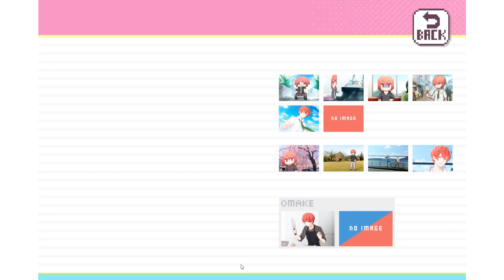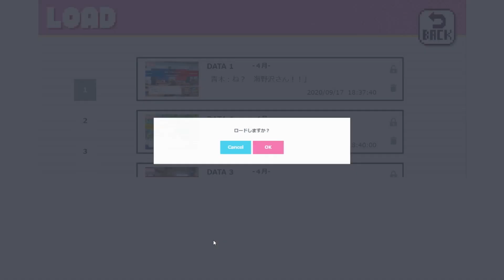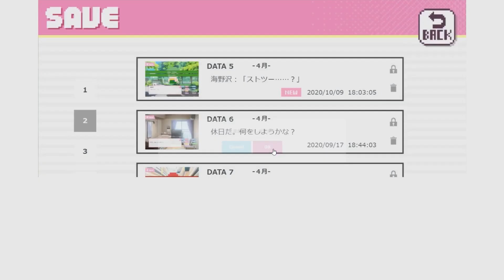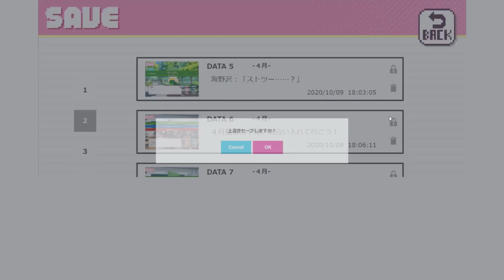新しいドットと新たな恋の幕開け【ドトコイ】#4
今日はドトコイの実況です！
源君編に入りました！！今回もめちゃくちゃ期待値高いよ源君！！！！！